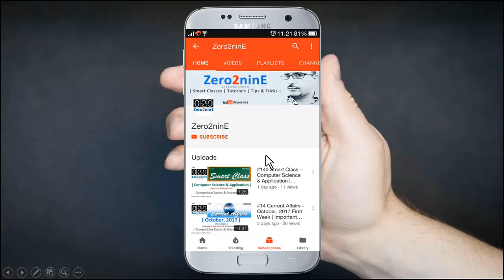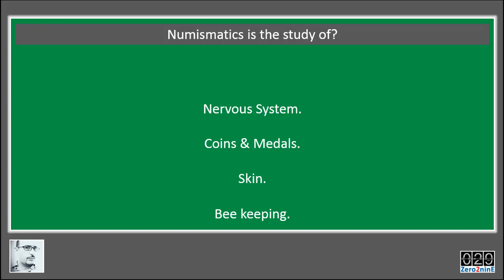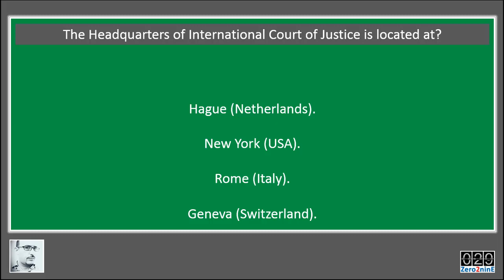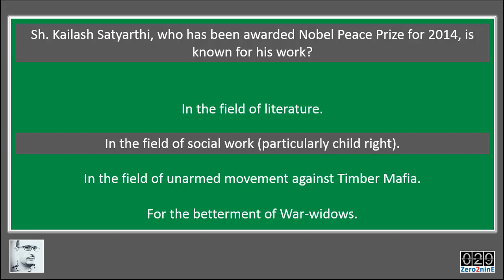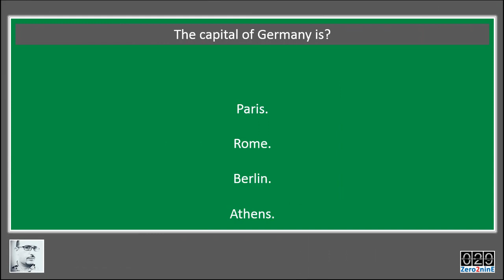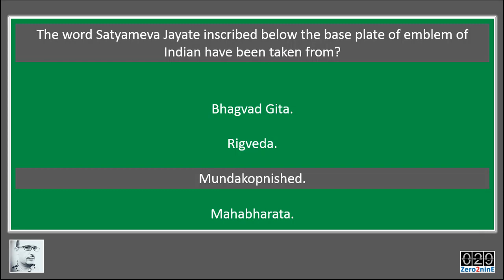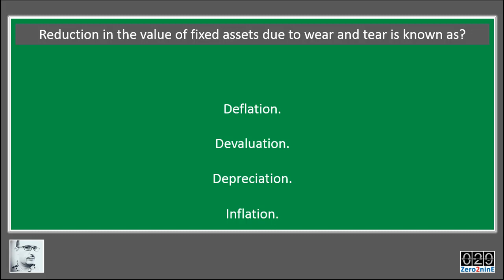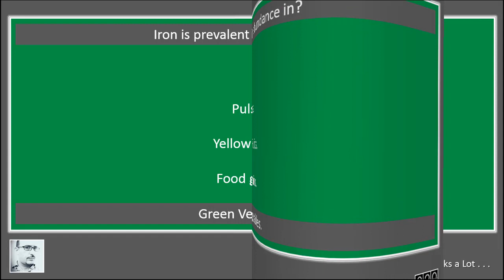#189 Smart Class: HPSSC | Important Questions for all Competitive Exams | Hindi | AV EduTech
In this video of [Smart Class] we will discuss some Important MCQ's based on Previous Papers of HPSSC in Hindi - Important for HPBOSE, HPSSC, HPSSSB, SSC, UPSC, CDS, NDA, UGC NET and all other Competitive Exams & Entrance Tests.

AV EduTech Smart Class, Competitive Exam, Entrance Test, Important MCQ, Important Questions & Answer, Previous Papers of HPSSC, Solved Previous Papers of HPSSC, MCQ HPSSC, HPSSC Questions & Answers.